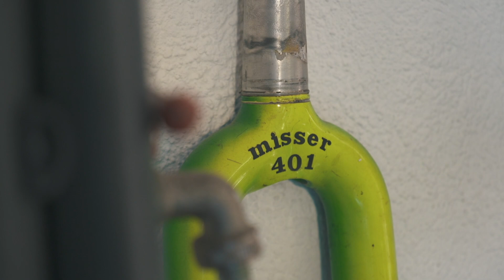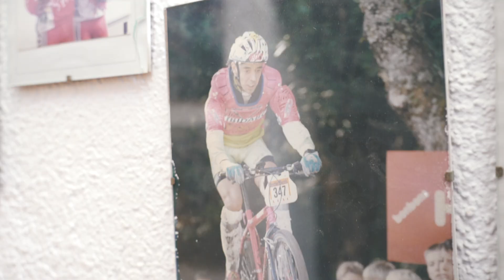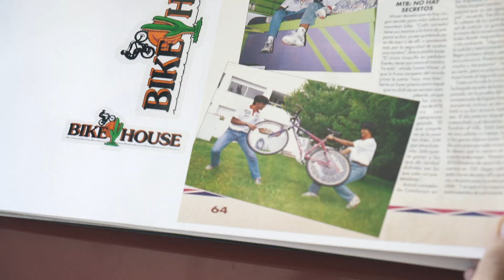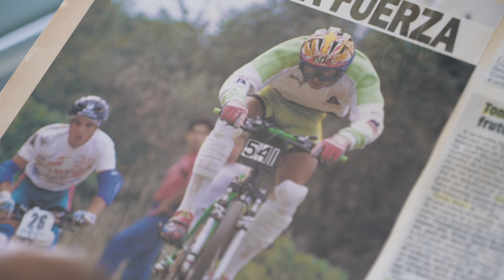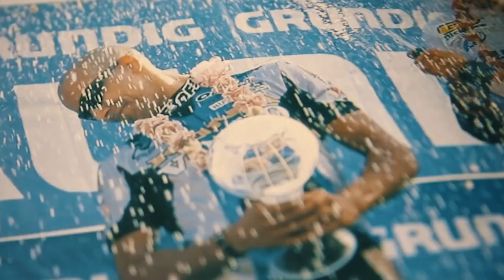ENTREVISTA A TOMI MISSER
¿Quieres conocer un poco más de cerca a Tomi Misser?